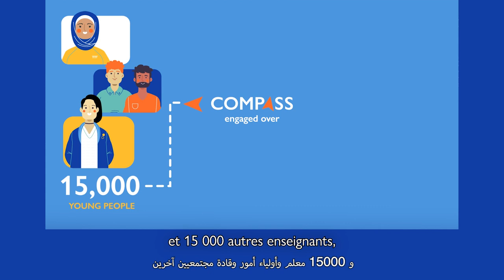COMPASS: Year Two Results (French, Arabic subtitles)